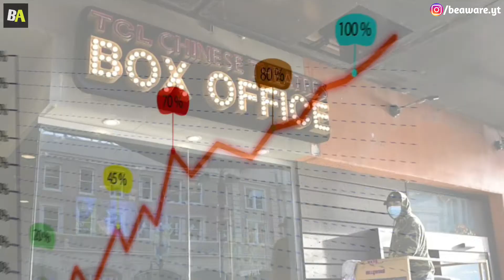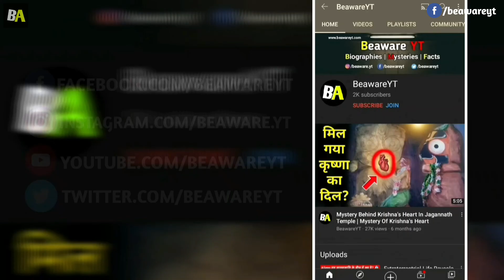Tiger Shroff On 'Worst Phase' Of His Life | Tiger Shroff Life Story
About this video : Tiger Shroff is a well-known name in Bollywood today and we all know that his father is Jackie Shroff, who was the superstar of his time. But when Tiger Shroff was 11 years old, he saw such days which no one could possibly imagine where he had to sleep on the ground. But despite being the son of jackie shroff and belonging to a wealthy family, what happened after all where tiger shroff had to sleep on the ground at the age of 11. So let's know.

It was in the year 2002 when Boom movie was produced by Ayesha Shroff who is Tiger Shroff's mummy and this boom movie had amitabh bachchan, jackie shroff, gulshan grover and katrina kaif and this movie was katrina kaif's first movie. But this movie was leaked on the internet even before its release in the theater. After which the distrubutors of this film refused to release this film in the theatre, but Jackie Schroff decided that the movie would be released only in the threatre. But after being leaked on the internet, this movie flopped badly at the box office. After which ayesh shroff and jackie shroff had to sell their 4 bedroom apartment of bandra and shift to a smaller apartment to meet the compensation of the movie. After which they had to sell all the furniture along with their house.

And in an old interview, Tiger Shroff said that when he was 11 years old, he saw that his house was being sold. Along with the house, his furniture, artwork, lamps and many such things were being sold one by one. The things that he was growing up seeing, the same things were slowly disappearing from his eyes, then later the Tiger Shroff's bed was also sold, after which the tiger shroff had to sleep on the ground. Tiger Shroff had also said in the interview that those days were the worst days of his life, but these days also motivated him a lot and he also promised his mummy that he would definitely buy her a house. Then he entered Bollywood in the year 2014 with his first film Heropanti and then after 4 years i.e. in 2017, he bought a new house and fulfilled his promise.

👉🏻 Randeep Hooda Biography In Hindi | Sad Story Of Randeep Hooda | Randeep Hooda Success Story In Hindi

Queries solved in this video :
1. Tiger shroff facts in
2. Tiger shroff life story
3. Tiger shroff story
4. Tiger shroff story in hindi
5. Jackie shroff facts in hindi
6. Tiger shroff was sleep on the floor
7. Tiger shroff biography
8. Tiger shroff succes story
9. Tiger shroff childhood
10. Bollywood actor story